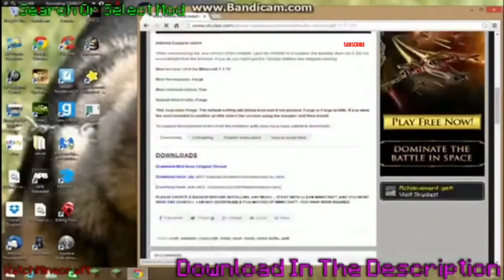Minecraft Mod (1_(new).avi